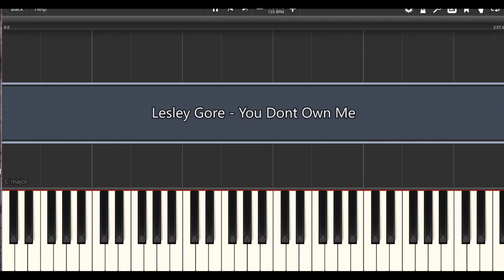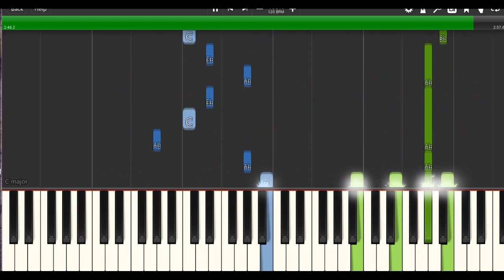Lesley Gore You don't own me Piano Tutorial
Difficulty: Intermediate